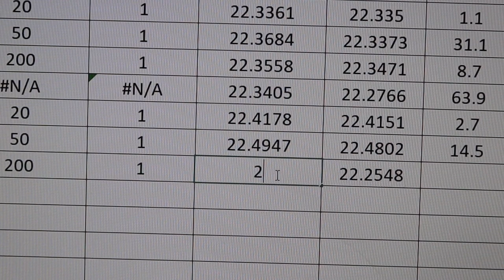Mountain Magic: Chasing the Secret Pool in Wales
I don't want to ramble on but I also don't want people thinking they can go up there for parties this is a truly beautiful sight & should not take this infinity pool for granted. If you truly want to visit it & not upset the land then its down to the farmer and the pubic to keep it clean. I can only assume this farmer that built this is an awesome person & down to earth lets not piss him off LEAVE NO TRACE that you was there so others can enjoy

I do not get sent anything to test I just live and love life and the great outdoors.

Tents
McNett Seamgrip Seam Sealant  McNett Seamgrip Seam Sealant

Clothing.
LNFINTDO Mens Thermal Underwear Set Long Sleeve Mock Turtleneck Base Layer
YUEDGE Men's Walking Sports Socks Cotton Cushioned Athletic Crew Socks

RYACO Hammock Rain Fly Tent Tarp, 3m x 3m Tarpaulin Portable
Bonlux USB Tent LED Lights Camping Strip Light Portable Lantern Waterproof LED